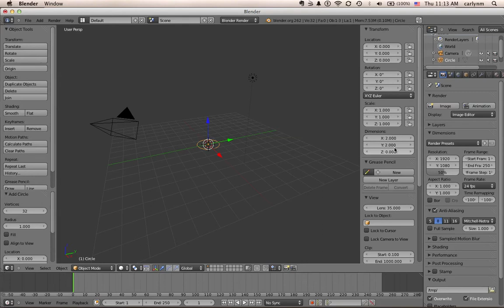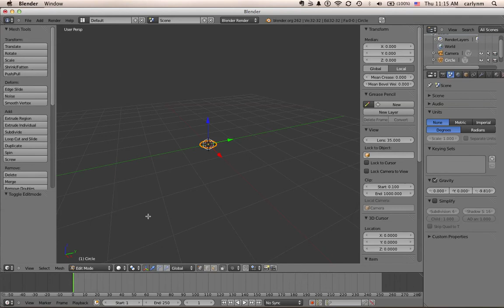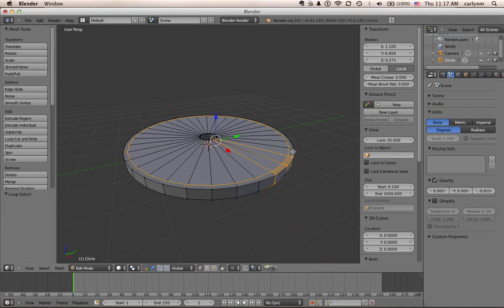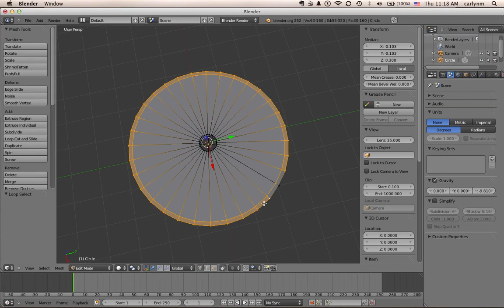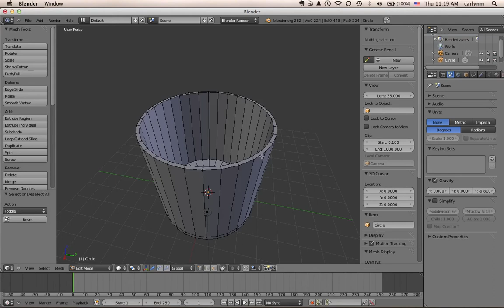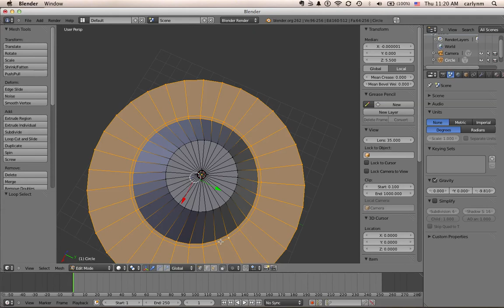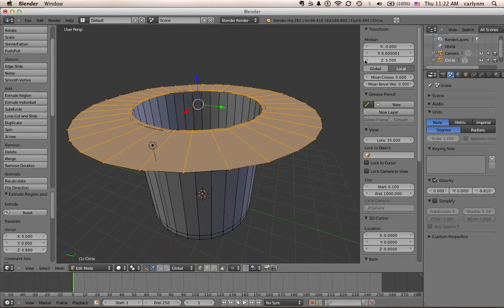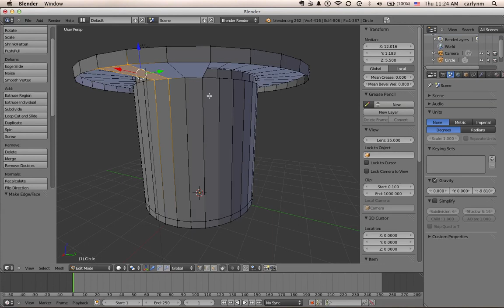Yogurt Cup Self Irrigating Planter - Starting with Blender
I'm doing a series on learning how to use a 3D printer. The sample project is a basket that will turn a 6 oz yogurt cup into a SIP. This is the part where I wrestle with Blender to make it work. This is not a "best way to do this in Blender" video at all. I'm a Blender noob - many better links are in the blog post.